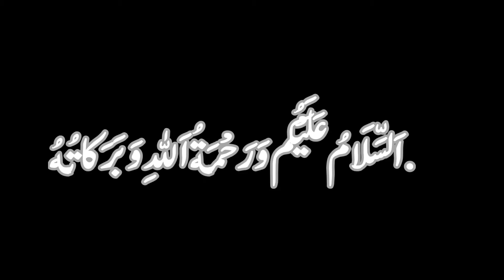wazifa for good luck and success/Wazifa for good luck/kismat kholane ka wazifa/kismat ke liy wazifa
aj jo wazifa main apki khidmat main lay kar ai hun wo taqdeer kismat  ko badalnay ka wazifa hai jo bhi Hazoor pak Saw kay btaye hoi as dua ko parhay  us ki taqdeer badal jati hai beshak
wazifa for good luck and success
Ume tv